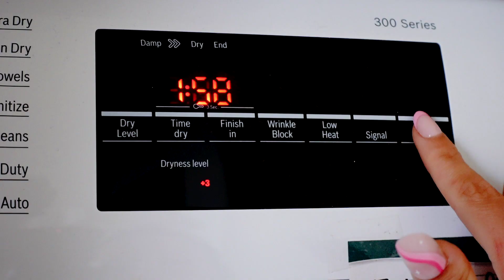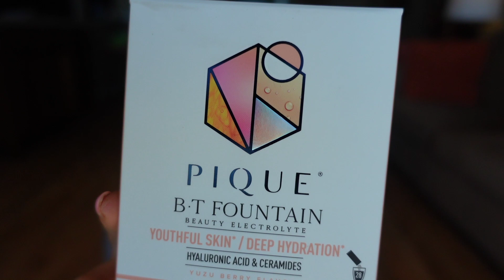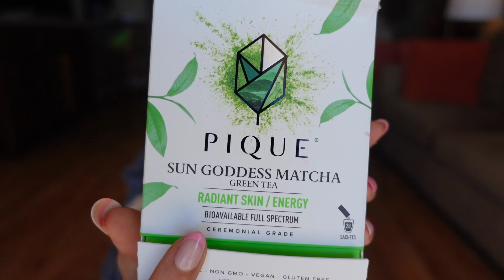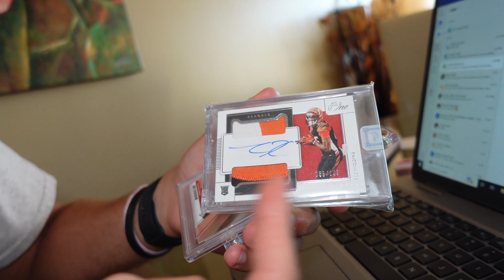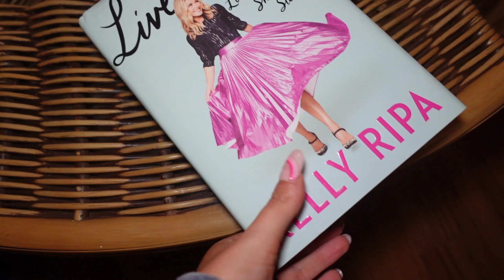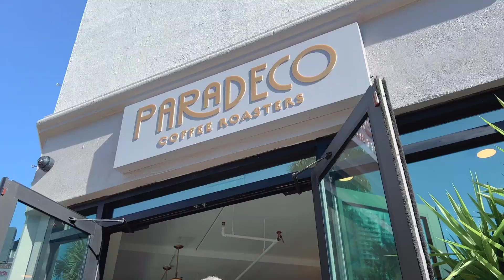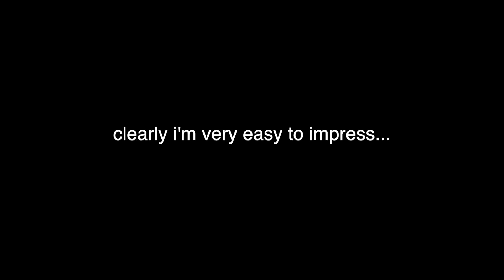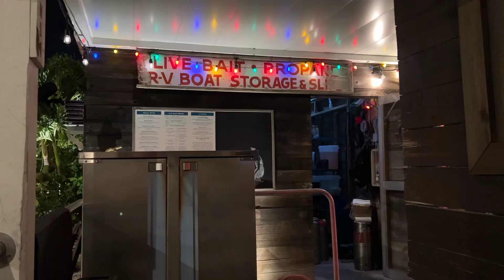VLOG: it's MOVING DAY! (*huge* upgrade!)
This vlog ended up being even more exciting than I thought! We moved into a new apartment in St. Petersburg, Florida, and let's just say it was A LOT nicer than we thought.

TIME STAMPS:
0:00 moving overview + taking a BREAK!
3:24 when zac asked me to be his girlfriend...
5:17 pique life!
8:58 packing hacks
9:50 zac's cute lil' hobby
10:41 florida thoughts
12:53 book review
14:22 branching out!! (a little...lol)
15:05 SAYING GOODBYE! + why i'm nervous about our next airbnb
16:55 i cannot believe we are staying here...
19:26 the coolest restaurant EVER!
19:49 chit chat GRWM
23:02 saturday night out
24:53 i woke up way too early
25:57 oatmeal, allergies + closing